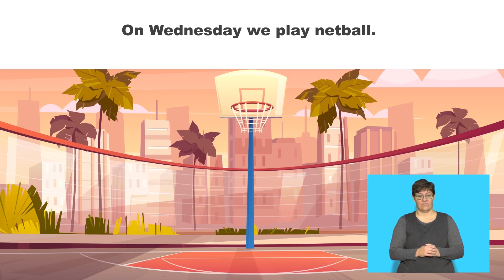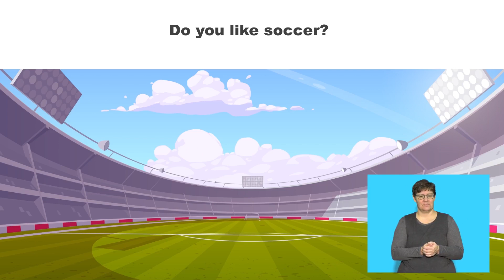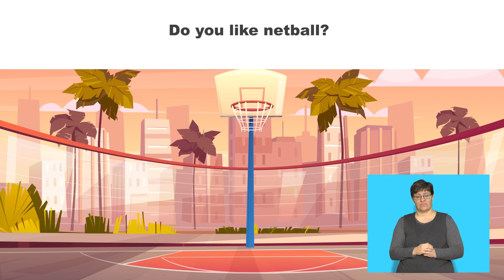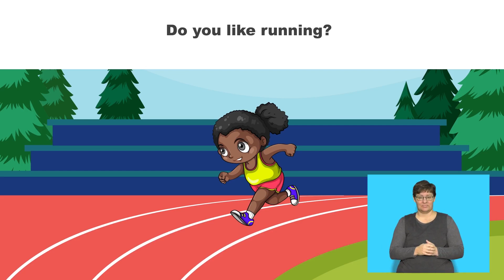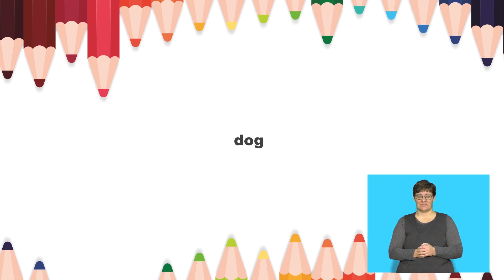Rainbow Series English Fal Term 2 Grade 2 Lesson 30&31